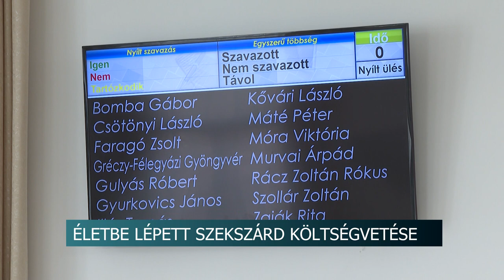Megegyeztek a felek - elfogadta a 2024. évi büdzsét a szekszárdi közgyűlés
Hosszas egyeztetések és viták után életbe lépett Szekszárd városának 2024. évi költségvetése. Az újabb rendkívüli ülést az államháztartásról szóló törvényben foglalt határidős kötelezettség is indokolta.